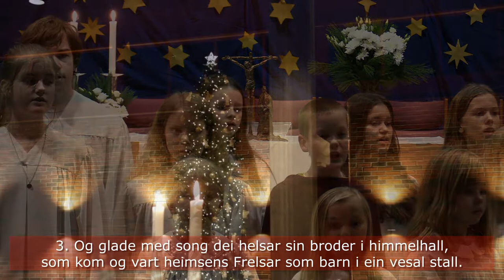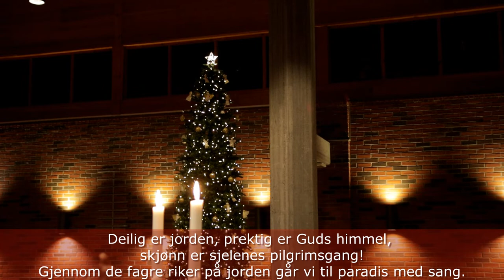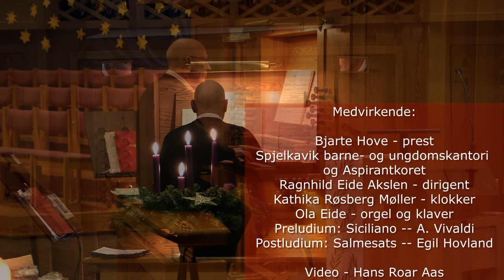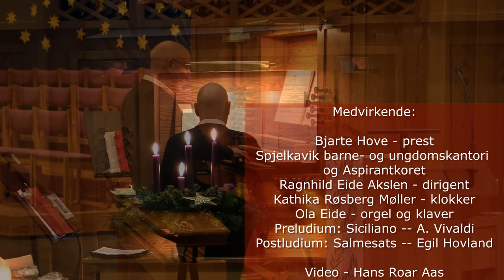Julaften 2021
Bli med å feire julaften i Spjelkavik kyrkje.
Barne- og ungdomskantoriet sammen med Aspirantkoret deltar med sang og dramatisering av juleevangeliet. Organist: Ola Eide.